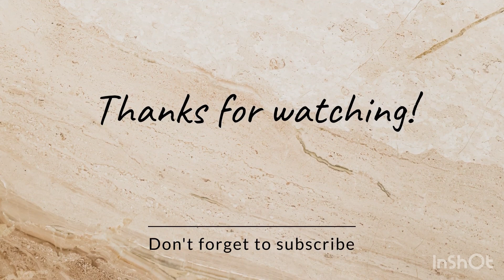Replying to haters and lovers ❤️😡